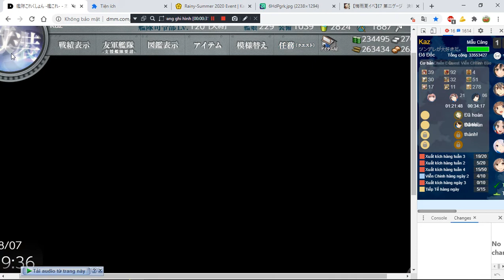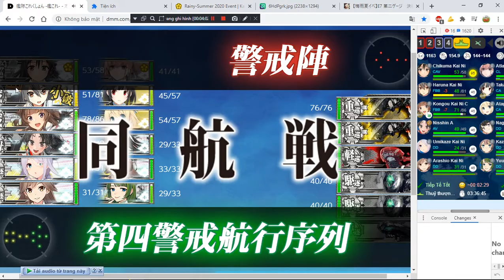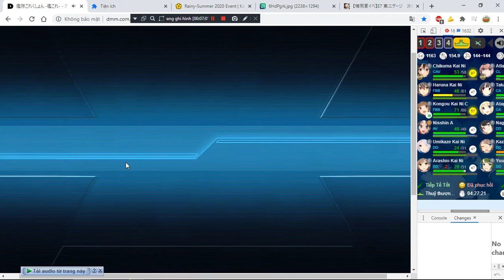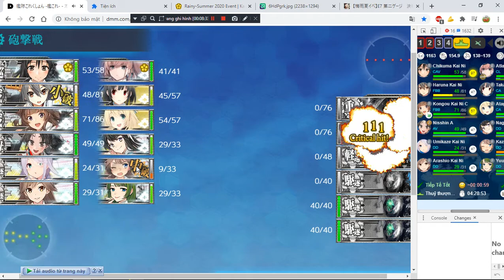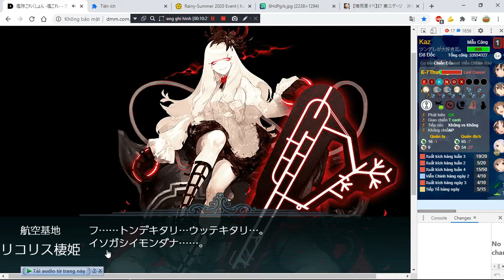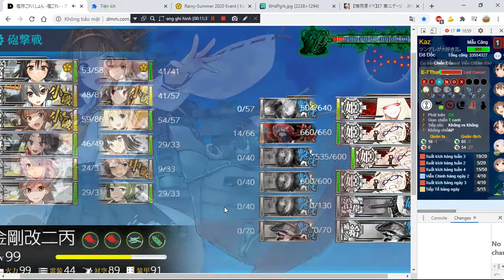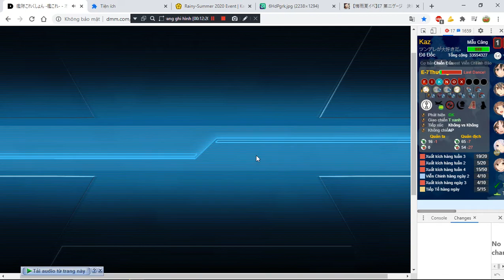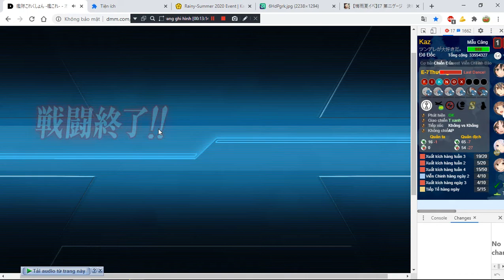[Kancolle Event] Tsuyu 2020 E7 Medium - Boss 1 Final